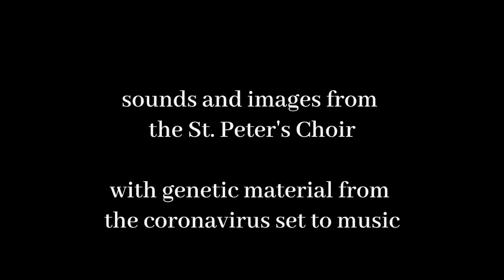Music from St. Peter's: Come, Holy Ghost, Heal and Inspire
The anthem, “Come, Holy Ghost, Heal and Inspire,” was originally included in the St. Peter's service video for the Day of Pentecost, 2020.

The generative material for this anthem is from Hymn 504: “Come, Holy Ghost, our souls inspire” (also included in that Pentecost service), and from a portion of the genetic sequence of the novel coronavirus. Members of the St. Peter's Choir provided recordings of themselves singing portions of the hymn and images suggested by the hymn text. These are the images seen during the anthem. Choir members also provided recordings of sounds of the natural world from their daily lives: various birds, frogs, and a woodpecker drumming on a metal transformer.

The anthem opens with these sounds of the natural world, recalling that the Holy Spirit was the force behind Creation. From this emerges the hymn, “Come, Holy Ghost”. Shortly into the hymn, we hear a portion of the genetic sequence of the novel coronavirus, specifically the “spike” protein which was mapped in February, 2020. This protein is responsible for the virus’s ability to bind itself to human cells. The four different nitrogenous bases of DNA (A, T, G, C) are mapped to the pentatonic scale. The 3,803-pitch sequence of the spike protein is thus heard to four distinct pitches. It provides a rapid ostinato that underpins the acoustic recordings.

The coronavirus ostinato gradually increases until it comes to the fore at the work’s conclusion. This virus ostinato ends alone and abruptly after having been “infused” with a hymn to the Holy Spirit. One of the traditional “sevenfold” gifts of the Holy Spirit is unction, or healing. The presentation of the sound of the virus with the “infusion” of the hymn is offered as a prayer for healing, joining with the constant prayers from across the globe in the face of the current pandemic.